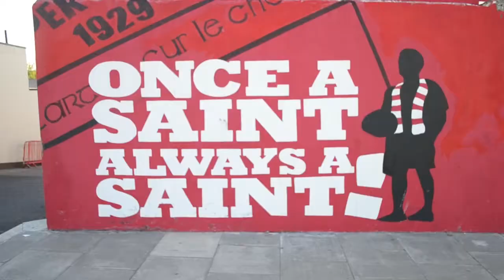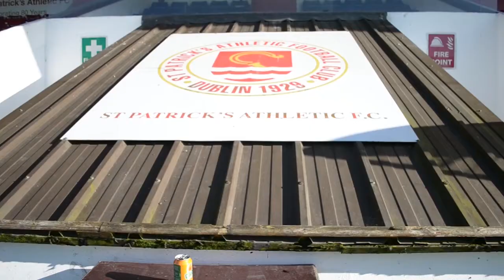Group 1 Team 6 - Assignment 2 - Dean Clarke Interview/ Documentary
Group 1 Team 6:
Conor Crosbie
Leon Farmer
Maitiu Boylan